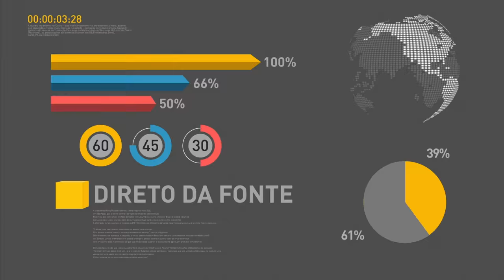Ministério da Saúde lança Campanha Nacional de Multivacinação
REPÓRTER NBR 11H - 13.09.16: Lançamento do Programa de Parcerias de Investimento será daqui a pouco no Palácio do Planalto. O presidente Michel Temer sancionou a lei que prorroga por mais três anos o programa Mais Médicos. aqui a pouco será lançada a Campanha Nacional de Multivacinação.